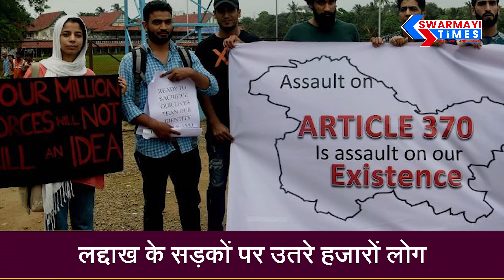लद्दाख में सड़कों पर उतरे लोग,आख़िर क्या है उनकी मांग ?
लद्दाख में पारा शून्य के नीचे चला गया है. बावजूद इसके सैकड़ों लोग सड़कों पर उतरे हैं. ये लोग लद्दाख को पूर्ण राज्य का दर्जा देने की मांग कर रहे हैं | लद्दाख के जाने-माने सामाजिक कार्यकर्ता सोनम वांगचुक भी इस प्रदर्शन में शामिल हुए  |
Ladakh Protest

Swarmayi Times